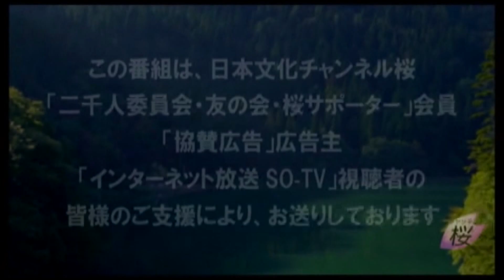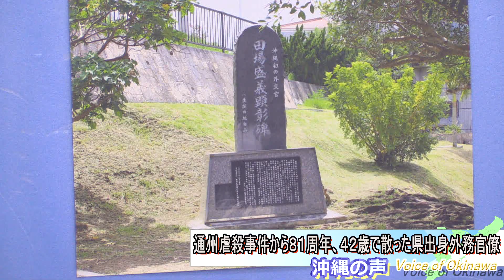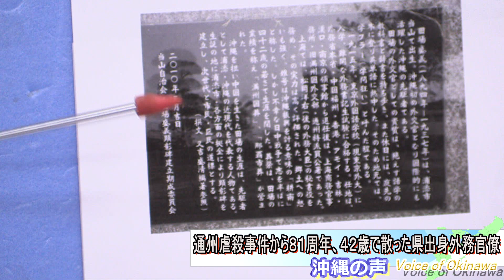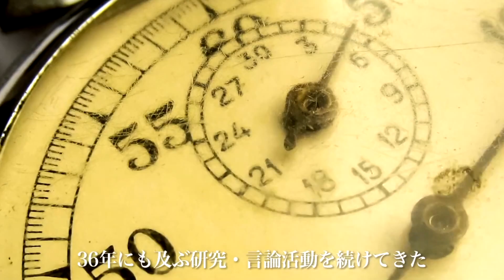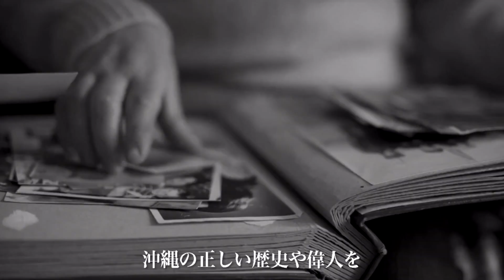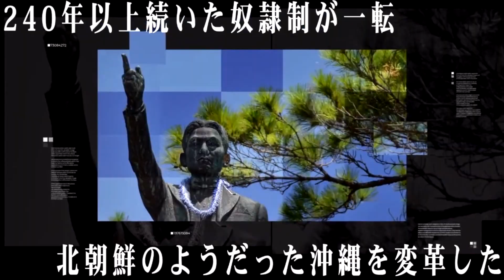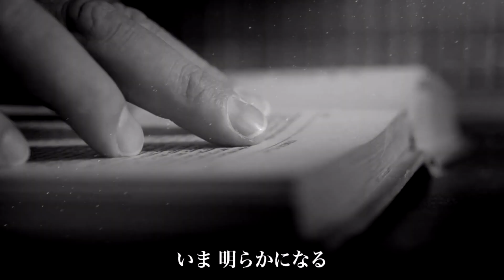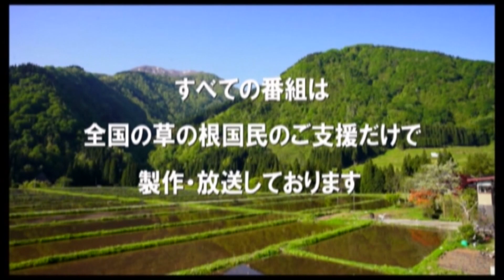【沖縄の声】新型コロナウイルス第2波到来/通州虐殺事件81周年、42歳で散った県出身外務官僚/米中対立、中国は日本を狙う[桜R2/7/31]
※番組内容に関係のない荒らしコメント、誹謗中傷コメントに関してはこちらの判断で削除、またはブロックさせていただきますのでご了承ください

令和2年7月31日の『沖縄の声』。本日は、ジャーナリストの恵 隆之介氏が「1.新型コロナウイルス第2波到来」、「2.通州虐殺事件81周年、42歳で散った県出身外務官僚」、「3.米中対立、中国は日本を狙う」の3つヘッドラインで番組をお送りします。